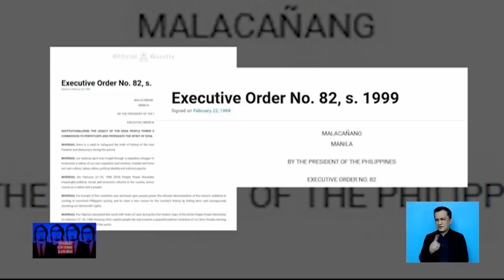WOTL: EDSA 37 | Frontline Pilipinas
FrontlinePilipinas | Ano pa bang saysay ng paggunita sa EDSA37 PeoplePower Revolution ngayon kung ang 31 milyong boto ni Pres. Bongbong Marcos ay isang direktang pagtatakwil sa diwa ng nangyari noong 1986?

'Yan ang tampok sa WordOfTheLourd.